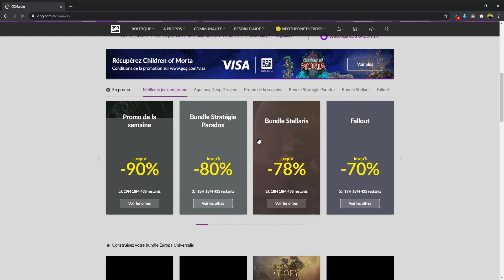TOTALE FREE Europa Universalis II 2020 10 20 19 42 34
Description
Europa Universalis II invites you to a global struggle for supremacy from the dark times of Jeanne D'Arc to the flaming wars of Napoleon. As the leader of a country you have to guide domestic and foreign policies. Engage in religious struggles, set up expeditions to claim the New World, lead your country to prosperity and victory. Send your Privateers to roam the seven seas, muster mercenaries to bolster your defences, and send missionaries to convert infidels to your State Religion.

Interact with true historical events and persons to determine which path your nation will take in the game. The new game includes an elaborate and expanded system for diplomacy, trade, military might and development. It also includes new graphics, music, sound, manual and a new tutorial system to lower the learning curve.
The possibility to demand or offer any combination of provinces, gold and diplomatic agreements as a result of peace.
Europa Universalis II expands history's greatest cause of war "Religion", introducing Hinduism, Confucianism and Buddhism. Cultural groups based on linguistic differences between peoples have also been introduced to portrait the difficulty with which one controls the subjects of another culture during different time periods.
A brand new event engine that produces historical, random and special events. The event engine is designed to let the player create his own events making it very fun to build scenarios. Many of the events have multiple choices.

3 DAYS LEFT HURRY UP ! !!
GL HF
8*/